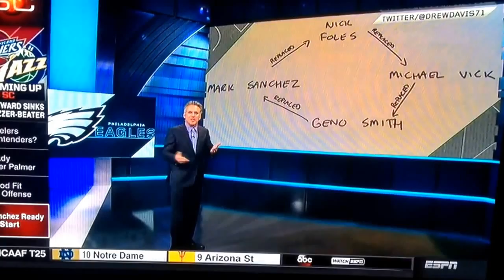My ESPN Sportcenter debut!